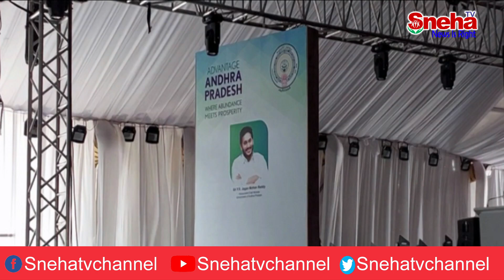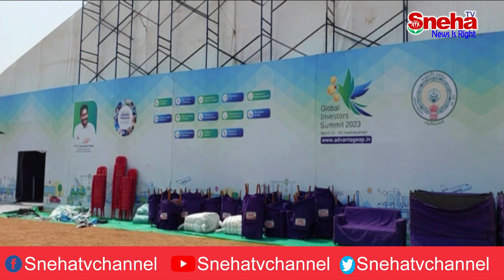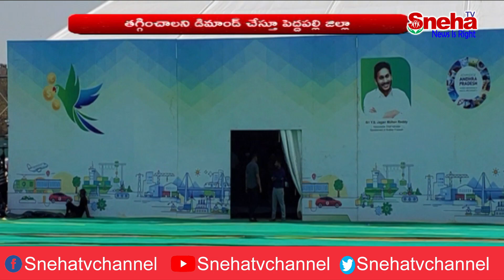విశాఖ: గ్లోబల్‌ ఇన్వెస్టర్స్ సమ్మిట్‌ నిర్వహణకు ఏర్పాట్లు..! || Sneha Tv Telugu